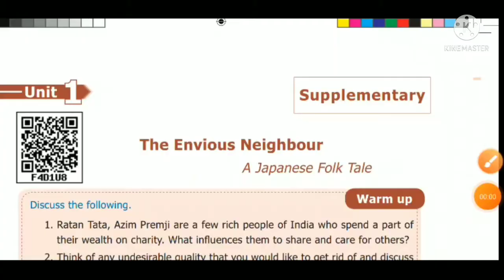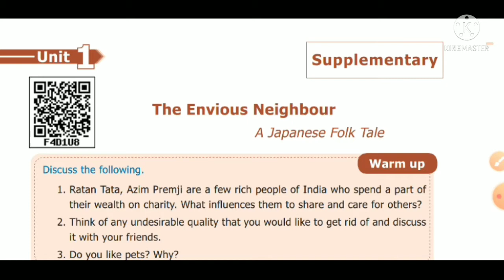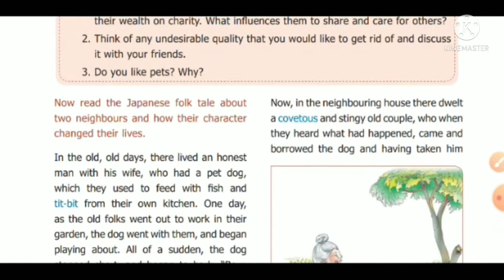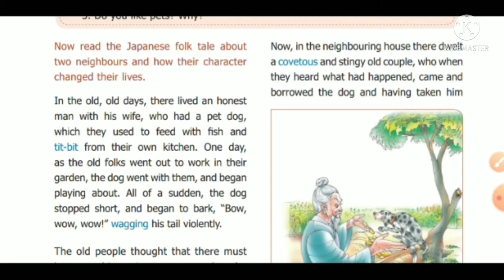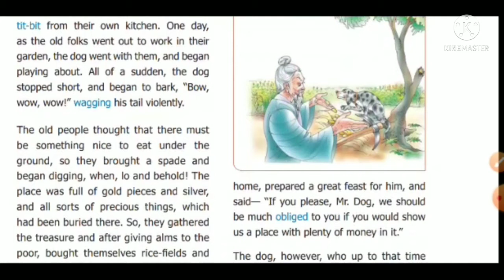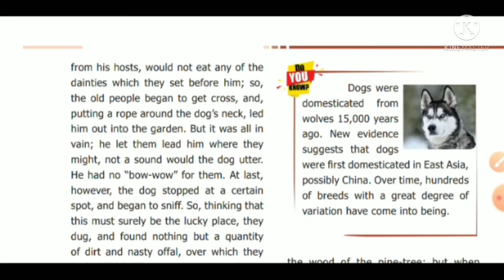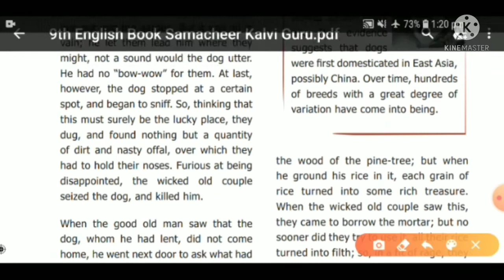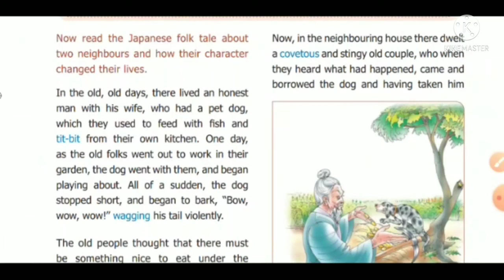CLASS-IX - ENGLISH - SUPPLEMENTARY READER-1- THE ENVIOUS NEIGHBOUR